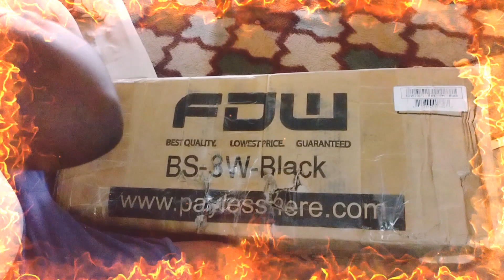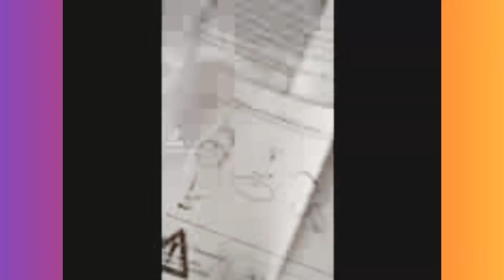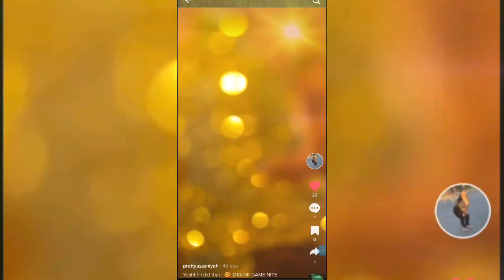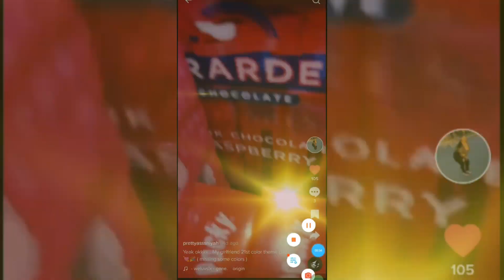"Surprise Birthday Gift" "Vlog" *Gets Emotional*🥲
Welcome to my "Surprise Birthday Gift" "Vlog" *Gets Emotional*🥲 . This suprisebirthday vlog will include me surprising my lil cousin with a huge surprise. Just a special birthday thank you for being such a responsible loving considerate human being. It's time I pay it forward.

The Pheonix Saga Continues Facebook Pages;